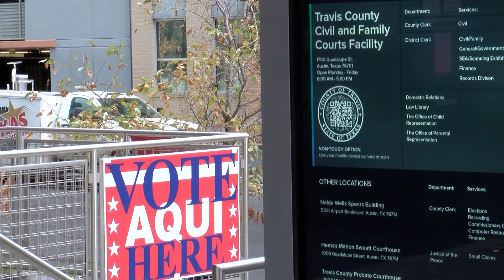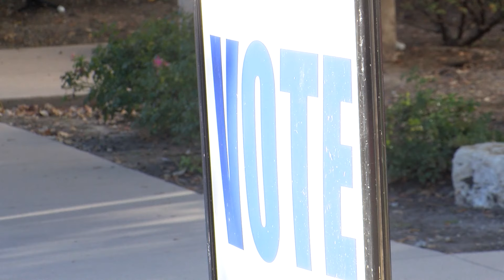Record-breaking week of early voting nears close in Travis County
Week one of early voting is nearing a close in Texas, which has seen record turnout in counties including Travis County.